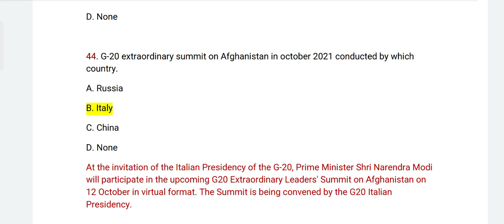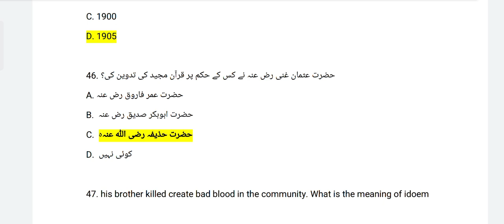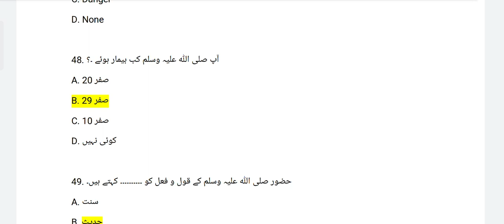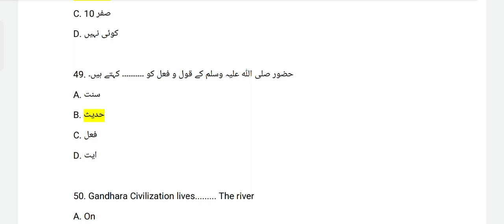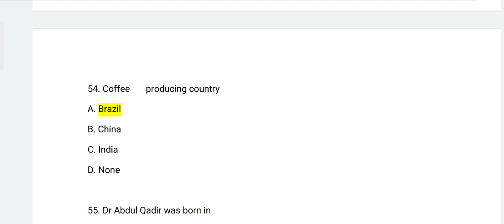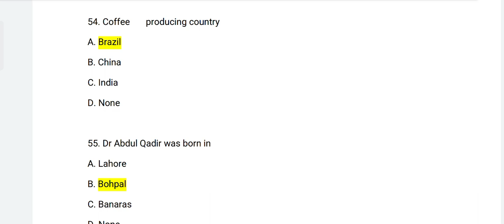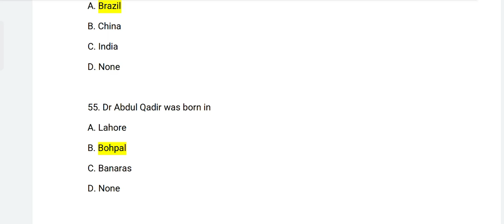Etea Assistant test solution 30 July 2022 | Today Assistant test solution for various departments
etea assistant test today solution
Well Come To YouTube Channel Education Point. For Any Type Of Educational Information Visit This Channel.

Test Preparation, Past Solved Papers, Syllabus.

FPSC, KPPSC, NTS, ETEA, PTS, FTS, AND ARMY, NEVY TEST PREPAPRATION

HERE IS LIST OF SOME VIDEOS YOU CAN WATCH

1.   How to get more mark's in PST test || school Leader test

2.   Leadership and Management Skills MCQS || part 04 || mcqs 118-146 || school leader test McQ 2022 etea

3.   Leadership And Management Skills || Part 02 || School Leader test (Bps 16) | etea school leader MCQS

4.   Definition of simile, Metaphor, Personification, Alliteration, onomatopoeia || concept of English

5.   Intillegnce quotient part 03|| IQ important mcqs || school leader preparation 2022 ||Etea test

6.   Intelligent quotient mcqs || Part # 01|| school leader jobs 2022 || important mix of IQ || Etea 2022

7.   Etea re-totalling method 2 June 2022 || rechcecking process for etea CT pst || CT pst retotaling

8.   Ct test mardan division solution 1-100 mcqs || etea 2022 || CT swabi district || maths solution

9.   Pst Bannu division and karak district test || complete 100 mcqs part 3 || Bannu division pst 2022

10.               Complete Pst Peshawar Division Test || 100 mcqs with answers || solved etea pst Peshawar division

11.               Zhejiang University CSC Scholarship 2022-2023 || complete method of apply and tips for selection